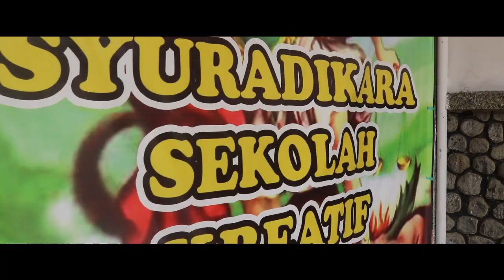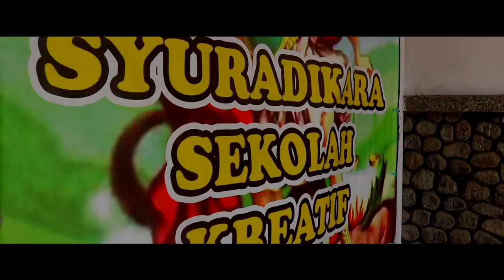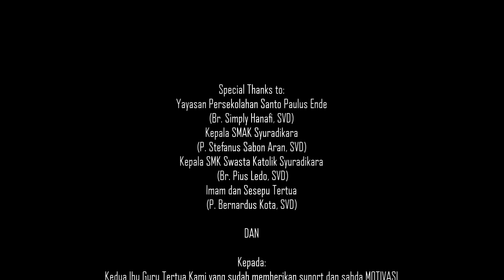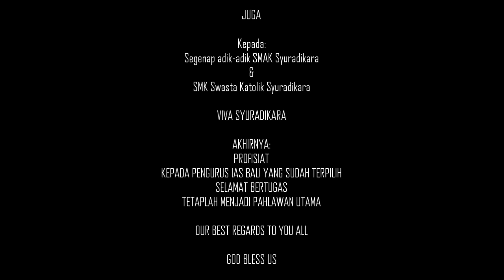Ikatan Alumni Syuradikara (IAS) Bali - Almamater Menyapa